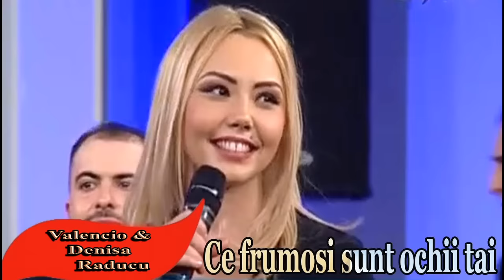33 de manele vechi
Un colaj de melodii pentru iubitorii de Manele Vechi.
Un dar pentru toti cei ce îndrăgesc manele ce nu mor niciodata.
33 de piese dintre cele mai ascultate manele care au definit acest gen de muzică.
O poarta catre amintiri pentru cei ce mai tin in suflet nostalgia acelor ani.
Doua ore de muzica pentru cei ce iubesc manalele de referinta.

0:00 Florinel si Ioana - Te iubesc oriunde-ai fi
4:32 Nicolae Guța - Eu as da zilele mele
8:29 Liviu Guța - De ce mă minți
11:31 Adrian Minune - Asa sunt zilele mele
15:56 Vali Vijelie -  Și dacă viața mea o vrei...
19:29 Florin Peste si Denisa - Dacă pozele ar vorbi
23:02 Nicolae Guța Sorina și Ștefan De La Barbulești - Aș Renunța
27:45 Adrian Minune - jumatate tu jumatate eu
31:51 Costi Ionița - Câte nopți am plâns
36:11 Minodora feat. Cătălin Arabu - De Ce Vrei Să Pleci
40:34 Denisa și Valencio - Ce frumoși sunt ochii tai
42:56 Adi de la Valcea - Pentru Cine Pentru Tine
46:40 Liviu Guța - Nici chiar o mie de ani
50:23 Nicoale Guța - Am greșit și eu ai greșit și tu
54:05 Cristian Rizescu și Denisa - Vino vino
57:38 Adrian Minune Costi Ionița - E noapte și e târziu
1:00:58 Nicolae Guță și Denisa - Am nevoie de iubire
1:04:57 Nicolae Guță si Denisa - Glasul tău îl aud mereu
1:10:00 Adrian Minune Denisa Mr.Juve - Am încredere in tine
1:13:44 L.A. - Ochii tai
1:16:58 Adrian Minune - Ce miracol ce minune
1:21:00 Sorinel Copilul de aur - Dacă te am pe tine sunt bogat
1:25:03 Denisa - Doamne Grea-i Străinătatea
1:29:11 Adrian Minune - Stau și plang in fața ta
1:33:14 Nicolae Guță - Toate pozele cu tine
1:37:24 Elegance & Costi- Am Prieteni și Dusmani
1:40:23 Nicolae Guta - Ce perversa e lumea si rea
1:46:40 Adrian Minune - Aș Vrea Sa Ajung La Inima Ta
1:50:00 Nicolae Guta - Viața Omului
1:55:31 Denisa si Florin Pește - Am pe telefonul meu
1:59:37 Adrian Minune Costi Ionița - Of Viața Mea
2:02:33 Adrian Minune - Numele tău de azi îl voi uita
2:06:46 Costi Ioniță - Mare E Lumea